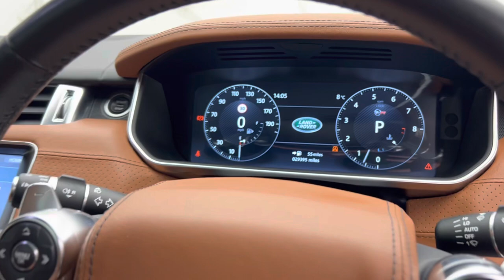2017 Range Rover Sport 5.0 SVR URBAN - Khaki Green Wrap - Walkaround & Interior & Revs [4K)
In-depth walkaround of this 2017 Range Rover Sport 5.0 SVR URBAN with highlighted features & interior shots!

URBAN Automotive are widely seen as one of the best modification companies when it comes to Range Rovers. This example comes with their V2 URBAN Body Kit and plenty of Carbon Fibre optional extras like the URBAN Carbon Fibre Interior Trim Finisher, URBAN Carbon Fibre Grille, URBAN Carbon Fibre Bonnet Vents and more.

Designed by Land Rover's Special Vehicle Operations, the Range Rover Sport SVR is one of the most powerful and fastest production Land Rover's ever made. With a supercharged V8 producing 550 bhp and 0-62 mph dealt within 4.6 seconds and a top speed of 162 mph, the SVR has supercar beating levels of performance and power that arguably makes it the Range Rover to have.